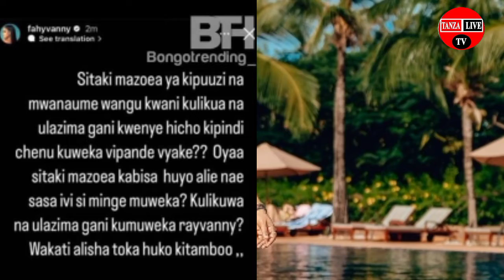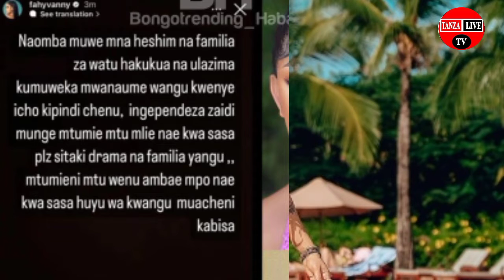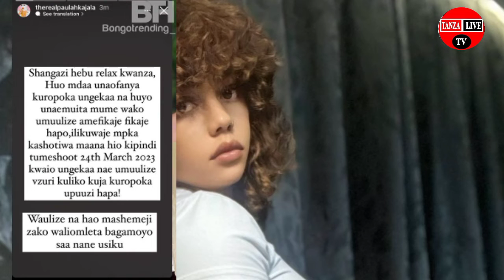PAULA KAJALA AMVAA FAHVANNY BAADA YA KUMTUKANA KISA RAYVANNY . WAVUANA NGUO"ACHA MAZOEA NA MUME WANG